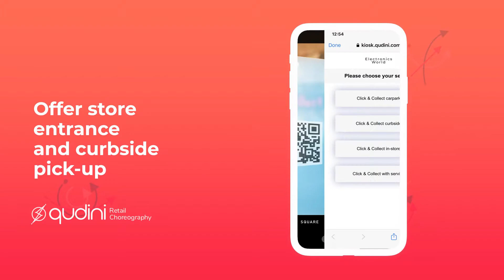Offer Contactless online order pickup during Covid-19 with Qudini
A 30 second video demonstrating how retailers can use Qudini to offer contactless click and collect/BOPIS pickup from their store entrance or curbside.

Helping retailers to offer safe and contactless pickup experiences through Covid-19.